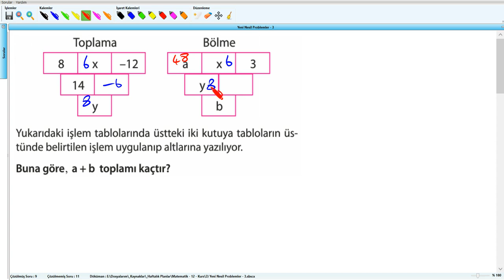Yeni Nesil Problemler - 3 - YKS (2019) - Soru - 10